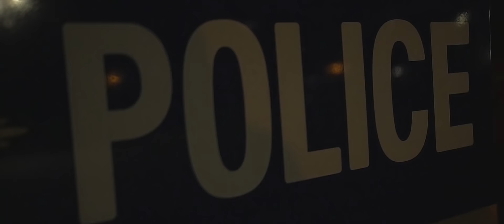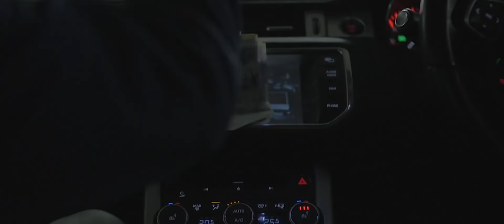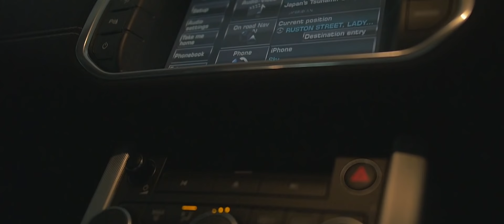Rekky - Own Lane [Music Video] | Link Up TV